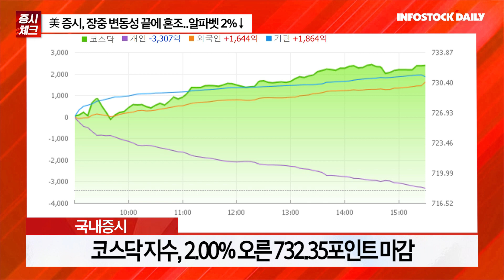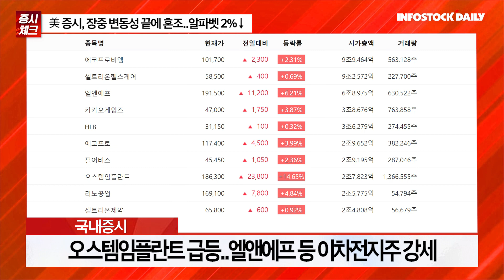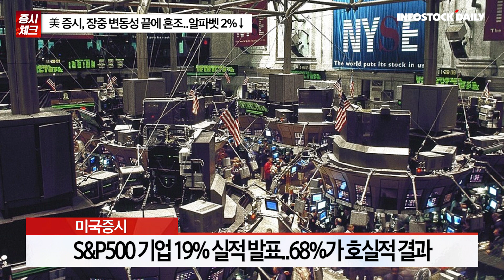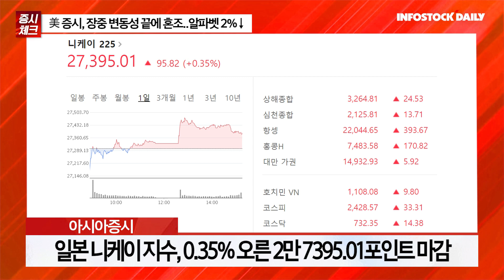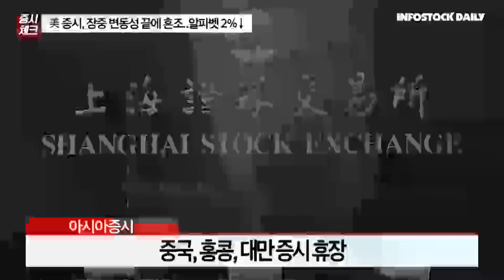[0126개장체크] 美 증시, 장중 변동성 끝에 혼조..알파벳 2%↓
뉴욕증시, 본격적 어닝시즌 맞아 혼조
신한투자 "이익 바닥 기대감 형성 중요"
"코스피 이익 하향 상당 부분 반도체 중요"
"반도체 업황 바닥 기대감..기업 실적 근거"